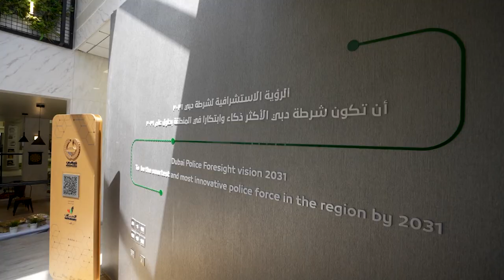Future Foresight Center of Dubai Police - زيارة مركز استشراف المستقبل في شُرطة دُبيّ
حُزمة من الأهداف حققتها زيارة مُؤسسة دُبيّ لرعاية النّساء والأطفال لمركز استشراف المستقبل في شُرطة دُبيّ تمثلت بتطوير كفاءاتها وقدراتها في إدارة المخاطر ووضع الخطط الاستشرافيّة والتنبؤات المُستقبلية بشأن طبيعة البلاغات الواردة على مختلف القنوات

A delegation from The Dubai Foundation for Women and Children visited the Future Foresight Center of Dubai Police with the goal of boosting competencies in risk management and developing forward-looking plans and forecasts for reports received on different channels